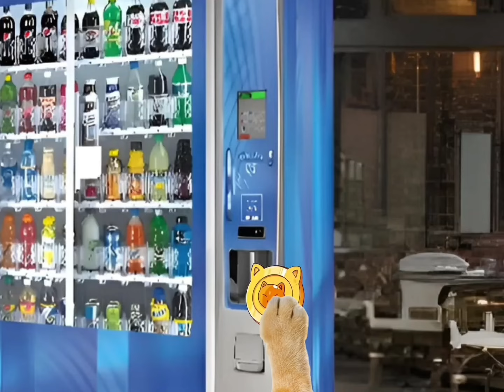Banana cat crying not happy compilation 42